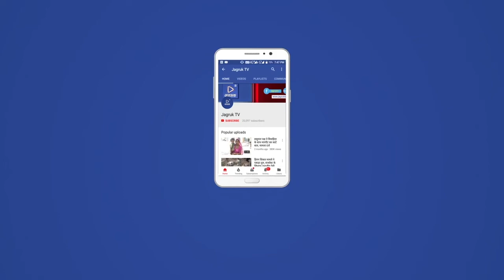आईआरसीटीसी की नई सर्विस, अब ट्रेन टिकट कैंसिल कराने पर तुरंत आएगा रिफंड, मिनटों में बुक होगी टिकट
भारतीय रेलवे में यात्रा करने के लिए टिकट बुक करने वाले यात्री ज्यादातर आईआरसीटीसी की इंटरनेट टिकटिंग वेबसाइट के माध्यम से टिकट बुक करते हैं। आईआरसीटीसी के मुताबिक कुल आरक्षित टिकटों में से करीब 83 फीसदी इसके जरिए बुक होते हैं। ऐसे में ऑनलाइन ट्रेन टिकट कैंसिल भी सबसे ज्यादा होते हैं। कई बार ऐसा भी होता है कि रिफंड आने में काफी समय लग जाता है और आप टेंशन में आ जाते हैं कि कहीं पैसे डूब तो नहीं गए। आपकी इसी टेंशन को दूर करने के लिए आईआरसीटीसी ने एक खास सर्विस शुरू की है।

नई सर्विस के जरिये अगर कोई यात्री आईआरसीटीसी की वेबसाइट पर ट्रेन टिकट कैंसिल कराता है तो रिफंड तत्काल उसके अकाउंट में पहुंच जाएगा। लेकिन इसके लिए आपको आईआरसीटीसी-ipay पेमेंट गेटवे को इंस्टॉल करना होगा। आईआरसीटीसी के ipay की खास बात ये है कि ये टिकट बुकिंग में लगने वाले समय को कम करता है और जिससे यूजर्स को जल्द से उनके बैंक अकाउंट में पैसा वापस मिल जाता है।